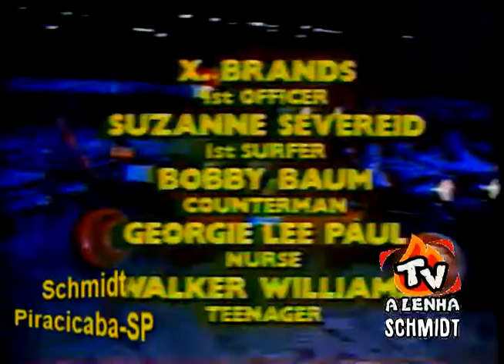PATRULHA DA PRAIA (Série da TV) Trecho, abertura, encerramento da Globo-RJ / Dublagem Clássica.